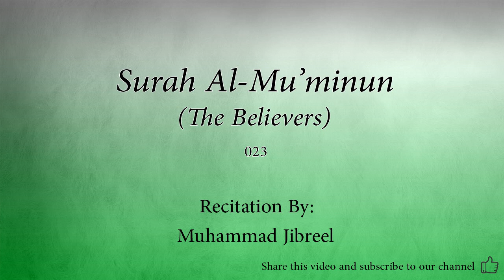Surah Al Mu'minun The Believers 023 Muhammad Jibreel Quran Audio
Arabic Quran recitation by Muhammad Jibreel.